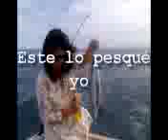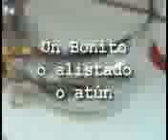bonito encebollado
Bonito o alistado encebollado